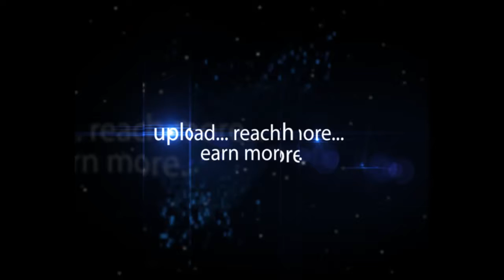3-Day Orientation Programme at PJTSAU | Hyderabad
3-Day Orientation Programme at PJTSAU, Hyderabad || Hybiz.TV